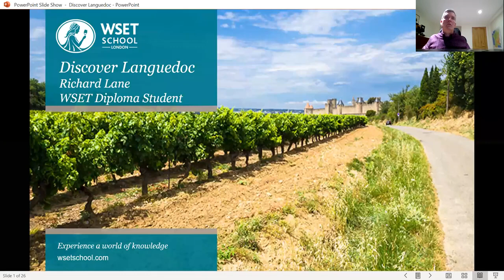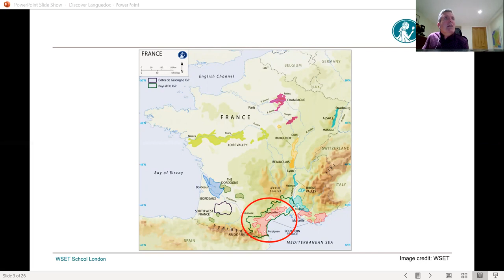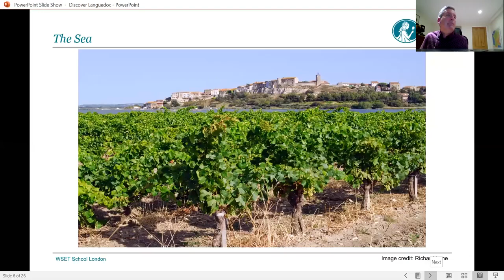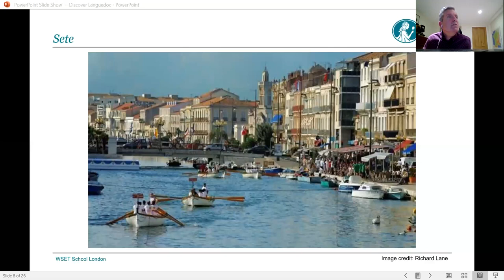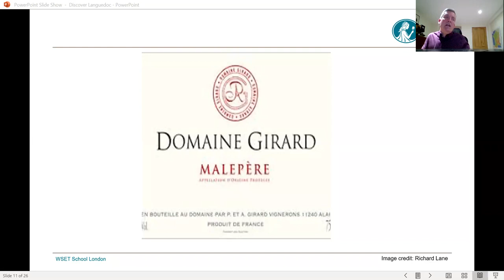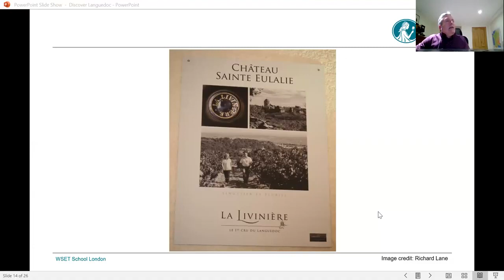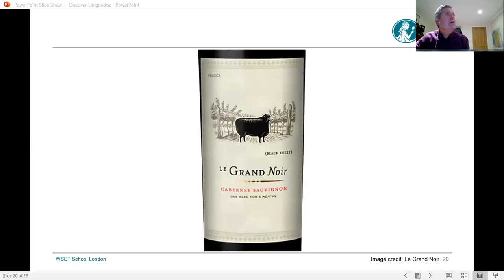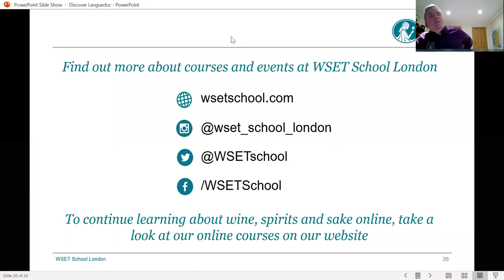Discover Languedoc wine with Richard Lane DipWSET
Our ‘Discover’ series is a collection of wine webinars hosted by WSET School London educators and other experts, covering different regions or styles of wine.

In this webinar recording, Richard Lane DipWSET, journalist and WSET School London educator, takes you through the large and poorly-understood region of the Languedoc in southern France. Once having endured a poor reputation for producing high volumes of vin de table, the region is undergoing a revolution, with a number of innovative new producers taking advantage of cheaper land prices and the Midi’s favourable Mediterranean climate.

With only a quarter of vineyards under appellation, producers have more flexibility in the Languedoc than in other French wine regions to explore what is possible, while AC wines keep a grip on tradition – from Picpoul de Pinet on the Mediterranean coast, to the more historic appellations of Corbières and Minervois – the Languedoc has something to offer everyone. Watch the video to learn more.

Please note: this video was first published on 2 December 2020